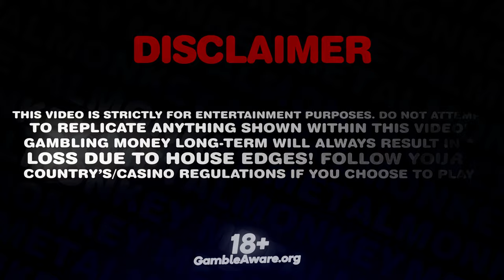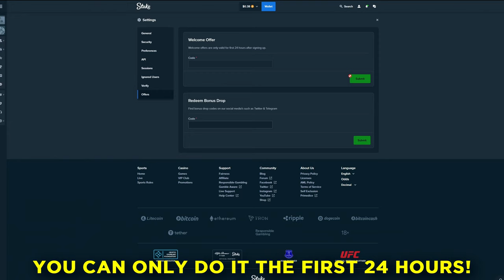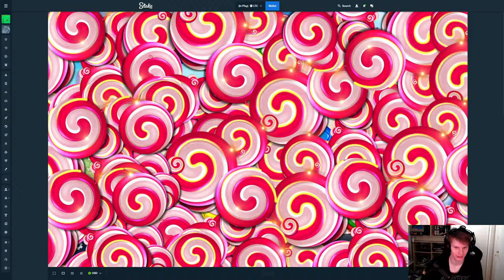SWEET FIESTA NEVER STOPPED PAYING!